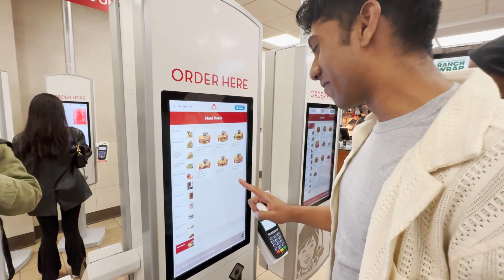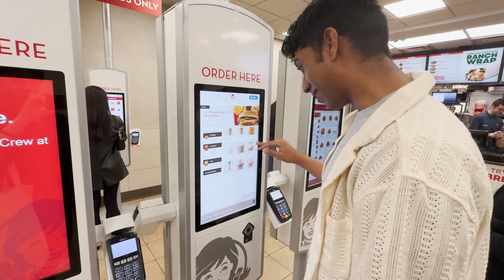Rohan During a 4for4for4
An average fantasy football league punishment